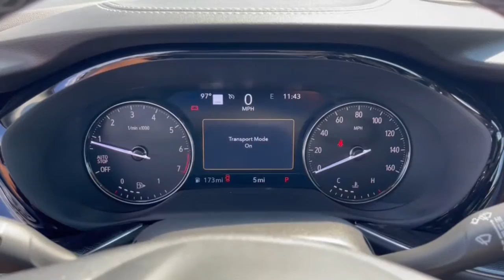2022 Buick Envision Dublin, Powell, Hilliard, Columbus, Westerville BTN1099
Burnished Bronze Metallic New 2022 Buick Envision available in 2589 Billingsley Rd., Columbus, Ohio at Ricart Chevrolet Buick GMC. Servicing the Dublin, Powell, Hilliard, Columbus, Westerville, OH area.

Recent Arrival!brThis Vehicle has the following Equipment : Preferred Equipment Group 1SL (Heated Driver & Front Passenger Seats and Heated Steering Wheel) Safety Package (Lane Change Alert w/Side Blind Zone Alert and Rear Cross Traffic Alert) Technology Package I (3-Channel Programmable Universal Home Remote Bose Premium 9-Speaker Audio System Feature Front & Rear Park Assist HD Radio HD Surround Vision Head-Up Display Memory Card Receptacle Audio System Feature Radio: Buick Infotainment System AM/FM w/Nav SiriusXM Radio and Wireless Apple CarPlay/Wireless Android Auto) 3.47 Final Drive Axle Ratio 4-Wheel Disc Brakes 7 Speakers 7-Speaker Audio System Feature w/Amplifier 8-Way Power Driver Seat Adjuster ABS brakes Air Conditioning Alloy wheels AM/FM radio: SiriusXM Apple CarPlay/Android Auto Auto High-beam Headlights Auto-dimming door mirrors Auto-dimming Rear-View mirror Automatic temperature control Brake assist Bumpers: body-color Compass Delay-off headlights Driver door bin Driver vanity mirror Dual front impact airbags Dual front side impact airbags Electronic Stability Control Emergency communication system: OnStar and Buick connected services capable Four wheel independent suspension Front anti-roll bar Front Bin Center Console USB Ports Front Bucket Seats Front Center Armrest Front dual zone A/C Front Passenger 8-Way Power Seat Adjuster Front reading lights Fully automatic headlights Heated door mirrors Heated front seats Heated steering wheel Illuminated entry Knee airbag Low tire pressure warning Memory seat Not Equipped w/Driver & Fr Passenger Heated Seats Not Equipped w/Heated Steering Wheel Occupant sensing airbag Outside temperature display Overhead airbag Overhead console Panic alarm Passenger door bin Passenger vanity mirror Perforated Leather-Appointed Seat Trim Power door mirrors Power driver seat Power Liftgate Power Panoramic Tilt-Sliding Moonroof Power passenger seat Power steering Power windows Premium audio system: Buick Infotainment System Radio data system Radio: Buick Infotainment System AM/FM Stereo Rear anti-roll bar Rear reading lights Rear seat center armrest Rear window defroster Rear window wiper Remote keyless entry Roof rack: rails only Security system Speed control Split folding rear seat Spoiler Steering wheel mounted audio controls Telescoping steering wheel Tilt steering wheel Traction control Trip computer USB Charging-Only Ports Variably intermittent wipers and Wheels: 18 Machined Aluminum w/Light Silver Met. Burnished Bronze Metallic 2022 Buick Envision Essence 4D Sport Utility 2.0L Turbocharged 9-Speed Automatic FWD 24/31 City/Highway MPGbrWe can Come to you. Free pick up and Delivery for Service And Sales! We bring a sanitized vehicle to you! We can also evaluate your trade at your home or Office. Calls us for Details and an appointment. Must Finance thru GM Financial to qualify. Price includes: $500 - GM Military Cash Allowance Program. Exp. 01/03/2023
Preferred Equipment Group 1SL|3.47 Final Drive Axle Ratio|Wheels: 18 Machined Aluminum w/Light Silver Met|Front Bucket Seats|Perforated Leather-Appointed Seat Trim|Not Equipped w/Driver & Fr Passenger Heated Seats|Radio: Buick Infotainment System AM/FM Stereo|Radio: Buick Infotainment System AM/FM w/Nav|Technology Package I|Power Panoramic Tilt-Sliding Moonroof|Safety Package|Not Equipped w/Heated Steering Wheel|8-Way Power Driver Seat Adjuster|Front Passenger 8-Way Power Seat Adjuster|Heated Driver & Front Passenger Seats|Memory Card Receptacle Audio System Feature|Front Bin Center Console USB Ports|Wireless Apple CarPlay/Wireless Android Auto|SiriusXM Radio|HD Radio|Front & Rear Park Assist|Rear Cross Traffic Alert|3-Channel Programmable Universal Home Remote|Lane Change Alert w/Side Blind Zone Alert|7-Speaker Audio System Feature w/Amplifier|Bose Premium 9-Speaker Audio System Feature|USB Charging-Only Ports|HD Surround Vision|Head-Up Display|Heated Steering Wheel|4-Wheel Disc Brakes|Air Conditioning|Electronic Stability Control|Front Center Armrest|Power Liftgate|Spoiler|ABS brakes|Adjustable head restraints: driver and passenger w/tilt|Alloy wheels|Auto-dimming door mirrors|Automati